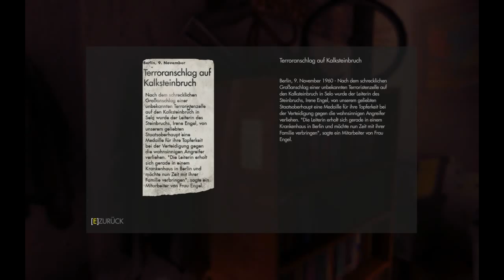Let's Play: Wolfenstein The New Order #030 - Walker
Mit unserem Zweibeiner machen wir alles platt.